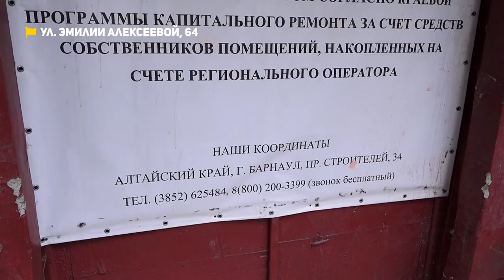Вода в квартирах на Эмилии Алексеевой и аварийный мост через Барнаулку | Коммунальный патруль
Смотрите в новом выпуске программы "Коммунальный патруль":

00:00 Вступление
01:07 Дождевое море прямо в подъезде и квартирах пятого этажа
04:40 Аварийный мост